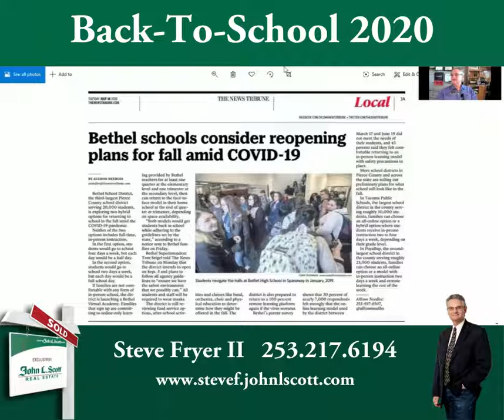Back-To-School 2020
In Pierce County, school districts are weighing their options. None of them include returning to a normal schedule right away. Need a bigger home for homeschooling?